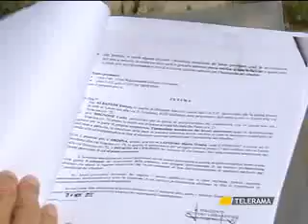CREPE, CALCINACCI CHE SI STACCANO, MURI ANNERITI E RIFIUTI NELLE CASE DI VIA SIRACUSA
LECCE